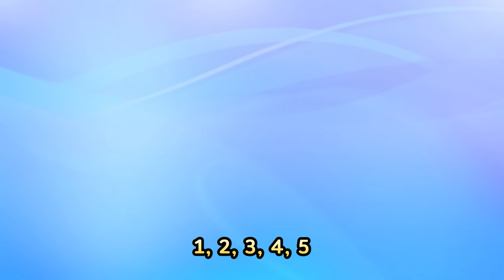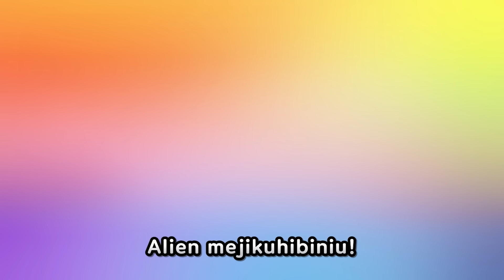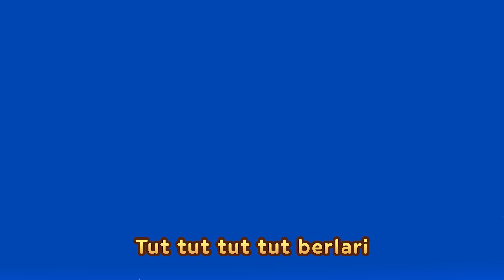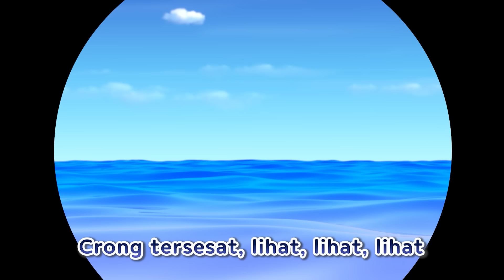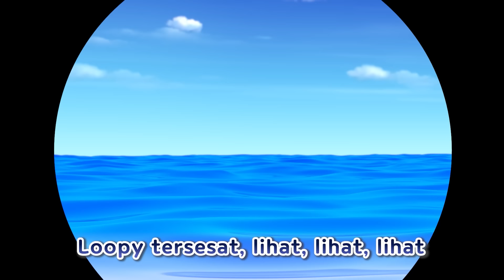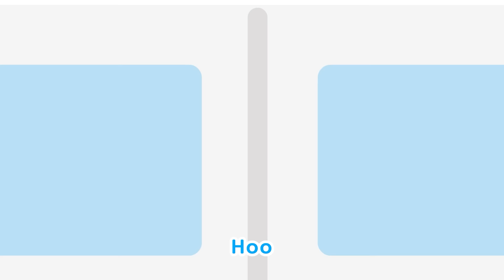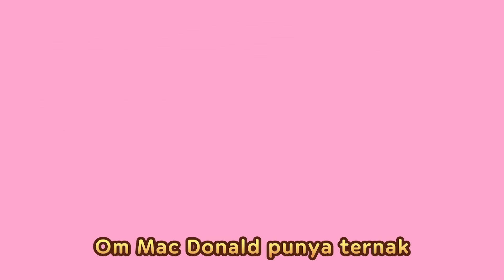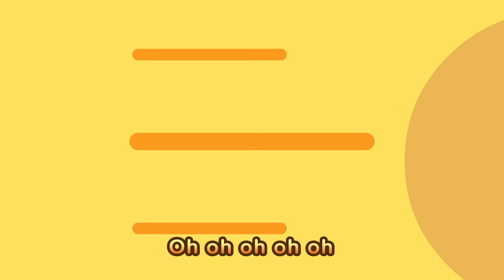Truk Jus Pelangi Poby | Lagu Anak Indonesia | Nyanyi sama Pororo | Lagu Sajak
[Lirik]

Oh~ Panas sekali!
Aku ingin minum jus segar!
Din diiin~ Truk jus segar Poby mau lewat~
Wow~!

Truk jus Pelangi Poby sudah datang
Ayo pilih rasa yang kamu suka
Masukkan buah segar ke dalam blender
Ayo kita minum jus buah segar

Wow~ Ada jus Pororo, jus Loopy dan jus Crong!

Aku mau segelas jus Pororo.
Ada buah apa di dalamnya

Pisang, jeruk dan bluberi
Ini dia jus segar Pororo

Wow~!

Jus Pororo sungguh nikmat

Aku mau segelas jus Loopy.

Persik, Stroberi, dan ceri
Ini dia jus segar Loopy

Wow~!

Jus Loopy sungguh nikmat

Aku mau segelas jus Crong.

Crong crong~!
Punyamu sudah habis~?
Kamu mau lagi~?

Aku mau segelas jus Pelangi.
Stroberi, Jeruk dan Pisang
Melon, Anggur dan Bluberi

Jus Pelangi sungguh nikmat

Pororo, Crong, Loopy,poby:
Truk jus buah Pelangi Poby yang terbaik! Hahaha~